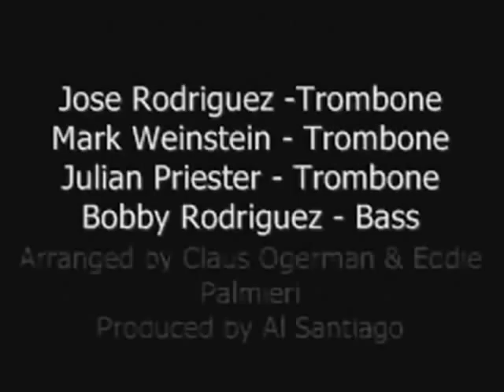Eddie Palmieri & Cal Tjader - Guajira Candela - Music Video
This  jam is BURNING UP!
Now you can see what i see
And this last song in the E.P. & C.T.cycle
for me. I've put them all up them.
From the album "Bamboleate"..
In about 1965, Cal Tjader showed up in New York where he saw Eddie Palmieri and his Conjunto La Perfecta performing at the Cheetah club.
Cal proposed to Eddie that they record together: "
Give me your band, the whole shit."  A deal was struck between
Morris Levy of Tico Records (Eddie's label) and Creed Taylor of MGM/Verve
 (Cal's) that they do an exchange of artists.
The sublime results were El Sonido Nuevo / The New Soul Sound (Verve, 1966) and Bamboleate (Tico, 1967), the second regarded by many as among Tjader's best,

 La Perfecta lending a harder edge to his usual work.  "The key was Bobby Rodríguez,
the greatest Latin bass player we ever had," said Eddie in 1999.
"The band was at its peak. " Bobby solos on "Mi Montuno" which he co-wrote with Eddie.
 Neither the original vinyl release of Bamboleate nor this reissue credit the sidemen,
but in addition to Bobby it's unmistakably Ismael "Pat" Quintana's voice providing chorus vocals.
 Pat calls out the name of Barry (Rogers) during his trombone solo at the beginning of the title track.
Though on re-listening to the album after so long, surprisingly to me, is that the voice of Willie Torres
calling out "Kako, Kako.  A comer" at the opening of the timbales solo on the same track?
Other suspects must surely include percussionist Manny Oquendo and Mark Weinstein
(who wrote one track) on trombone.  A stone classic.
Very Highly Recommended.  ~John Child

One of the fantastic 60s collaborations between Cal Tjader and Eddie Palmieri --
a great set of grooves in which Cal's vibes and Eddie's piano come together in an excellent way,
stretching out on Latin jazz numbers that push the envelope from Cal's regular work, and which
have a stronger jazz component than most of Eddie's own albums from the time. Titles include
'Bamboleate', 'Resemblance', 'Guajira Candela', "Mi Montuno', and 'Come An Get It'. ~

Personnel:
Eddie Palmieri - Piano
Cal Tjader - Vibes
Manny Oquendo - Timbales
Bobby Rodríguez - Bass
Barry Rogers, Trombones
Mark Weinstein - Trombones
Jose Rodriquez - Trombones
Ismael Quintana - Vocals
Tommy Lopez - Congo
George Castro - flute
Manny Oquendo - Timbales